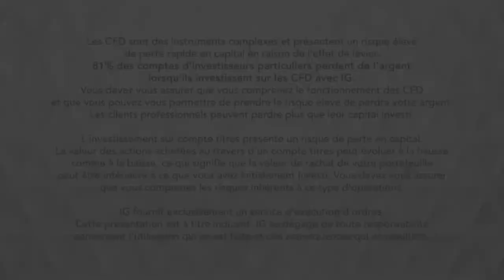Bourse - EDF, dégradation d’un intermédiaire - IG 25.02.2019